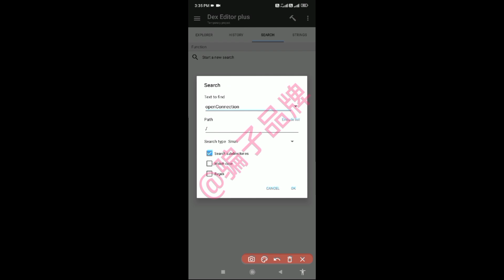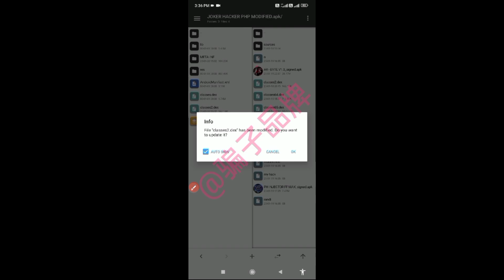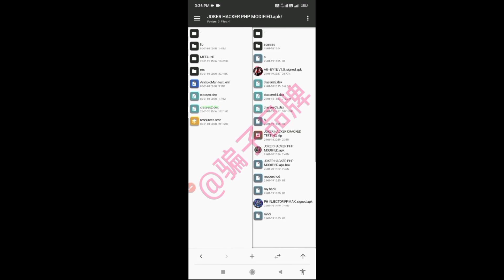如何绕过在线登录页面 || How To Bypass Php login page || How to crack injector#cryptography